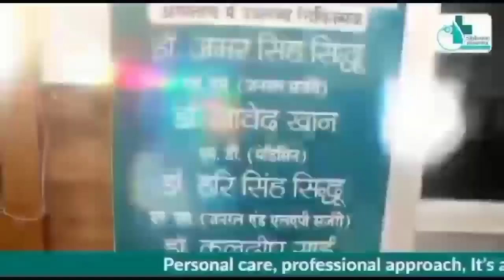इन छोटे बच्चों के हौसलों को देखकर आप भी कहोगे की किसानों की जीत निश्चित बस ऐलान होना बाकी है